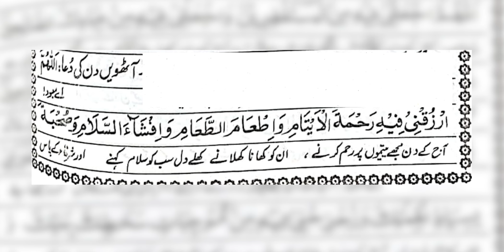Aathvain Rozay Ki Dua | 8th Of Ramadan Prayer | For Special Ramadan | Beautiful Life With NJ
Aathwain rozy ki dua.
In this holy month of Ramadan beautiful Life With NJ is presenting a Very beautiful and very special  segment which is Ramadan prayer￼.
Ramazan kay dinon ki duain.
In this video you are listen Aathvain rozay ki dua.
Eighth of Ramadan prayer.

For specially Ramadan. You Can Watch Very Beautiful And Informative Videos Only On Your favourite Youtube Chanal Beautiful Life With NJ